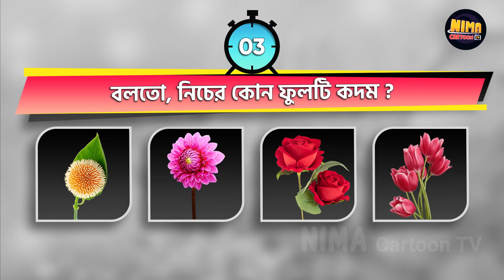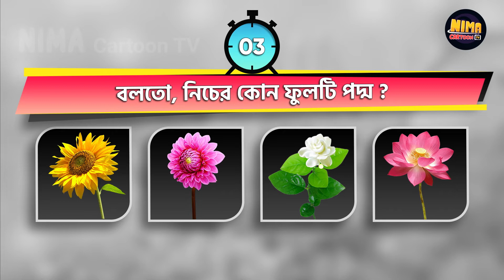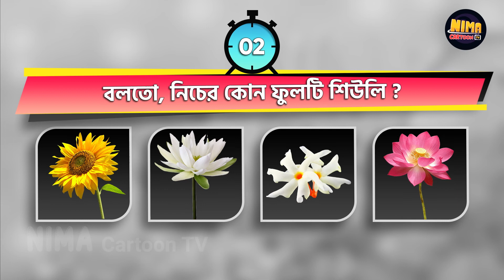মজার মজার ফুলের নাম শিখি | বাংলা কুইজ | Nima Cartoon TV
A channel for kids fun and entertainment. the wonderful collection of animated video for kids

Produced by Pechas Animation Studios
CEO: Maiaz M. Rahman

If you need this types of content, please contact with us